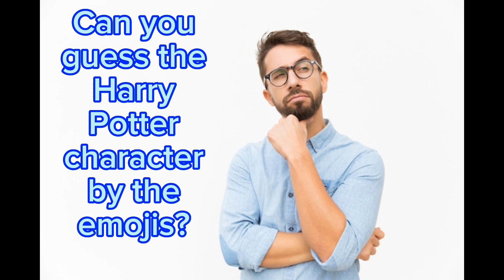Can You Guess The Harry Potter Character By The Emojis?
Heyyyyy guys!
Another vid - I'll be posting a lot more now that I'm out of school for the summer ;)
Comment your score or if you'd like a part 2, and other vid ideas
- Mischief Managed